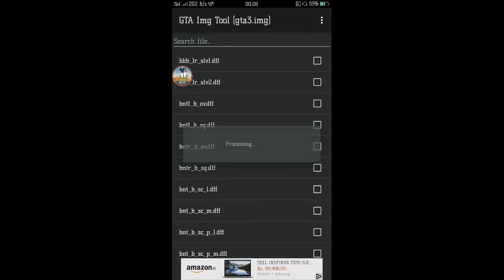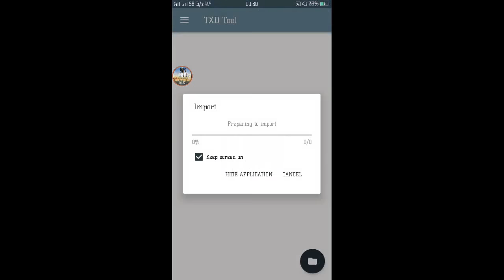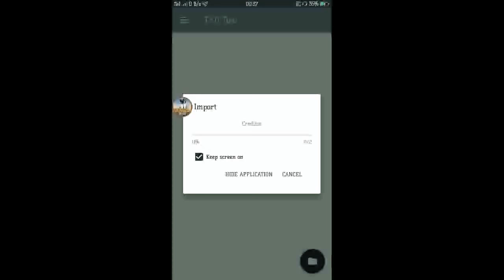TheBadassModz|Skinpack|Gta sa|Badass modz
Read the DESCRIPTION first.

Rename —
 Mali           –   etc
 Andreno   –   dxt
 Power VR –   pvr

(Media Fire)
No Password

(Modding Guruji)

Installation - put sfx folder in android/data/com.rockstargames.gtasa/files/audio/

FEATURE
1. Soldier Skin
2. Gangster Skin
3. Ghost Rider Mod

INSTALLATION
add or replace dff to gta3.img
add ghost-rider_TheBadassModz.csi file to android/data/com.rockstargames.gtasa/
add txd and textures to gta3.txt by txd tool
You will need to download Modding Guruji's LEGACY modpack to run this mod.

Creditos -
Gta sa android (game)
Go Pro (video editor)
Gtainside, Gtaall, gamemodding (skins)
Cleo master sa app (cleo scripts)
TrapMusicHDTV (music)

Awesome app for gta sa  mods (android)
Cleo master sa.
(Play store)